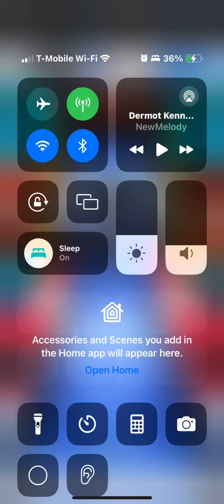ballhop gameplay 1/5/24